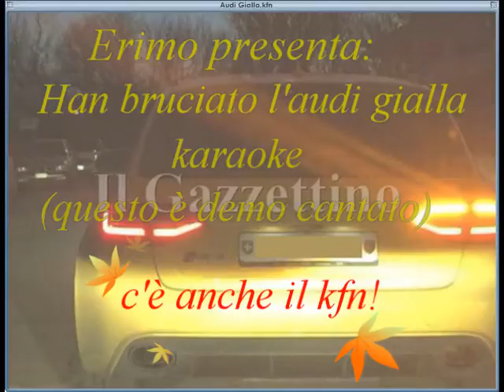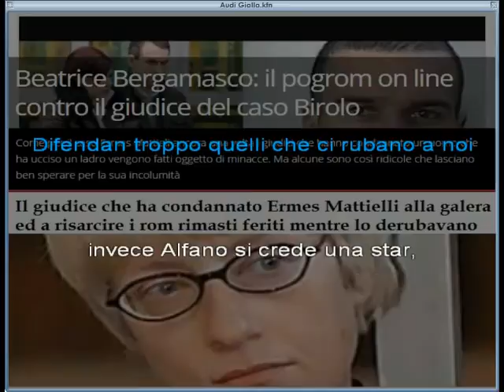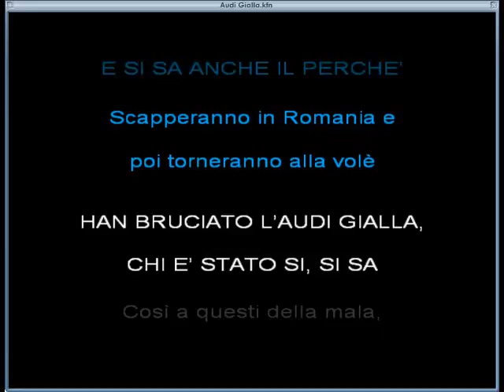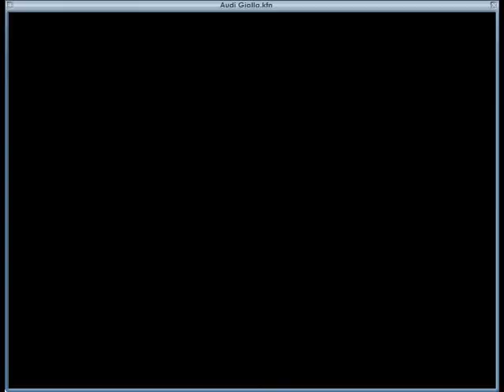Han bruciato l'Audi gialla (883 cover karaoke)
Demo cantata del Kfn: Han bruciato l'Audi gialla (883 cover karaoke).
Testo riadattato ai recenti fatti di cronaca di questo inizio anno (2016).